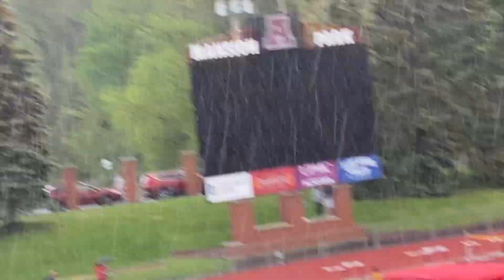Altoona Middle School Championship May 14 2022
12th annual Altoona Middle School Championship Track Meet May 14, 2022